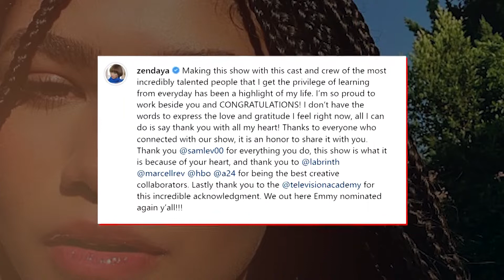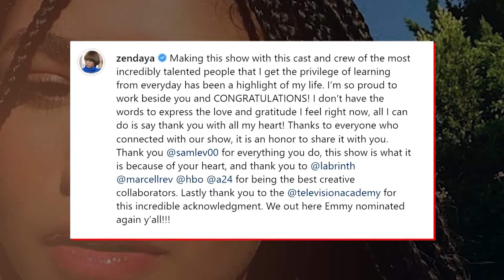Zendaya Scores Three Emmy Nominations For ‘Euphoria’ Season 2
A total of 16 nominations were made for the HBO programme Euphoria, which was picked up for a third season.